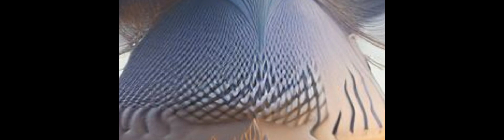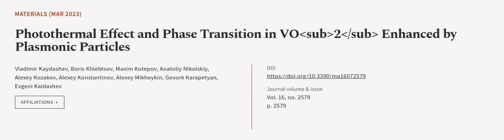Photothermal Effect and Phase Transition in VO2 Enhanced by Plasmonic Particles | RTCL.TV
### Keywords ###

### Article Attribution ###
Title: Photothermal Effect and Phase Transition in VO2 Enhanced by Plasmonic Particles
Authors: Vladimir Kaydashev, Boris Khlebtsov, Maxim Kutepov, Anatoliy Nikolskiy, Alexey Kozakov, Alexey Konstantinov, Alexey Mikheykin, Gevork Karapetyan ,and Evgeni Kaidashev

### Video Timestamps ###
0:00:00 - Summary
0:01:03 - Title
0:01:10 - Outro
0:01:14 - End